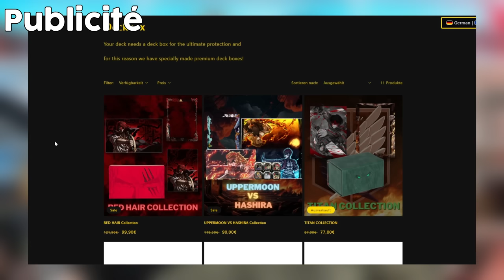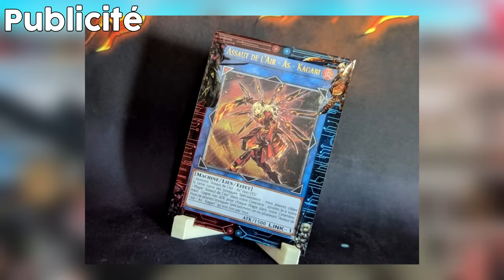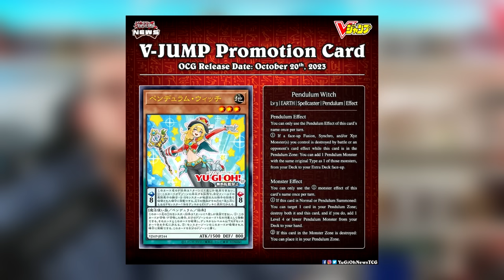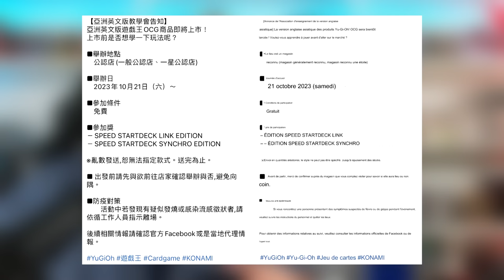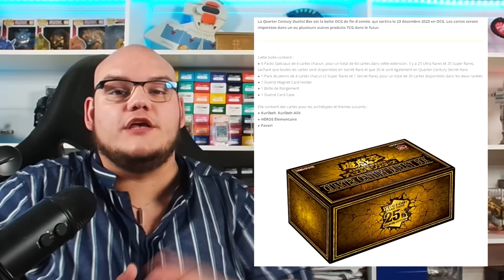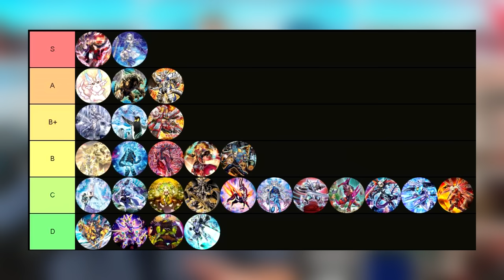HEBDO NEWS Yu-Gi-Oh! 📰 Dark World plus fort que jamais, du support Genex et ...un coussin Yu-Gi-Oh ?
Dans cette vidéo tu retrouveras toutes les news récentes de la sphère Yu-Gi-Oh!

Un gros big up à Kevin qui m'a filé un sacré coup de mains sur la récup de news !